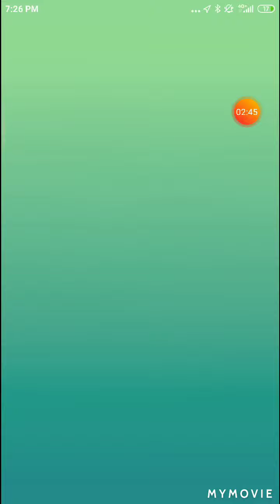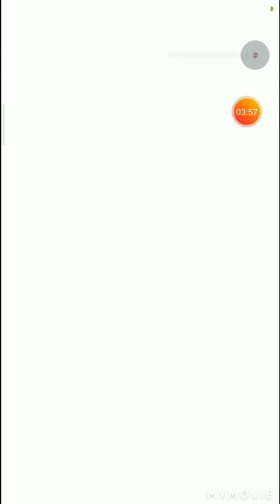Darmanitan hits hard! Genesect trio in sunny